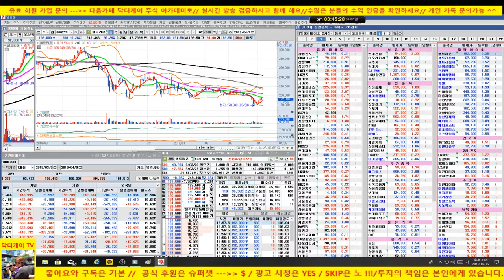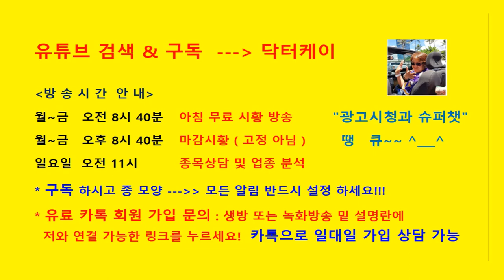셀트리온 20만원 돌파 여부가 중요합니다./190407/대한민국 No.1 닥터케이 주식아카데미